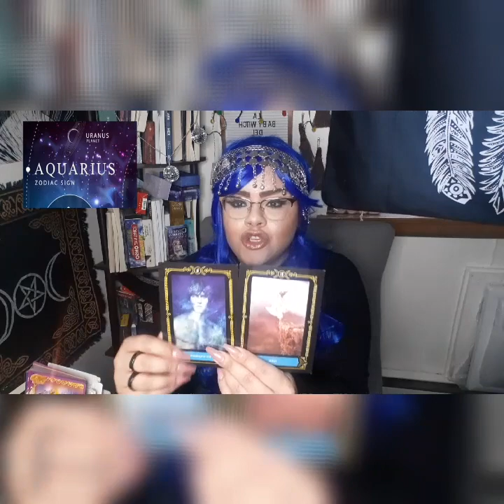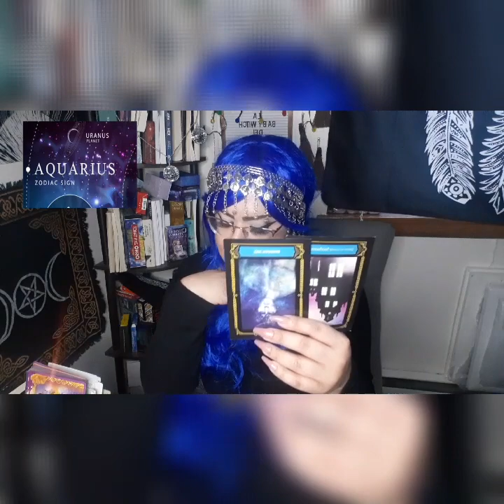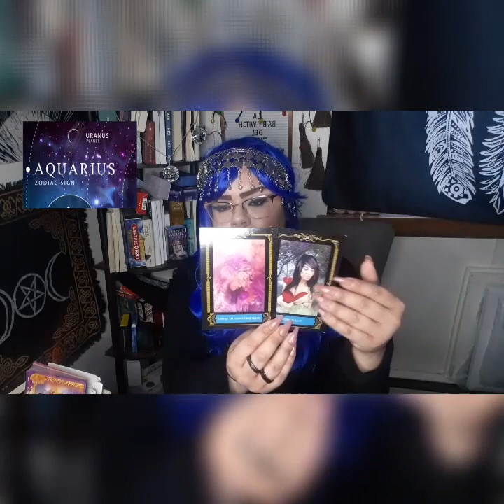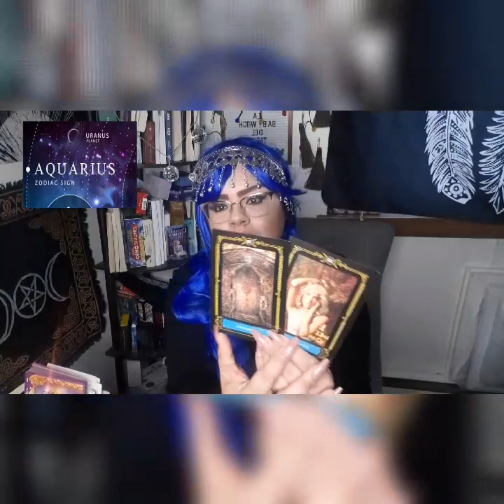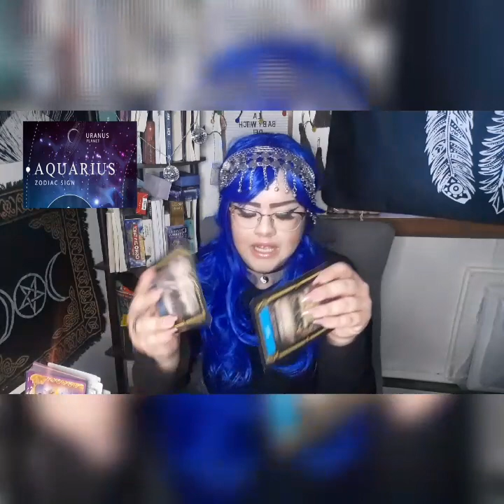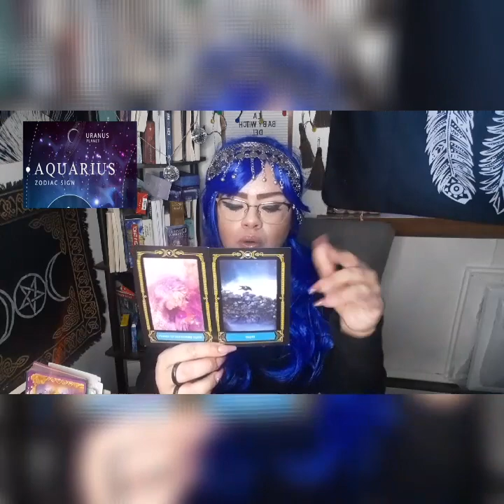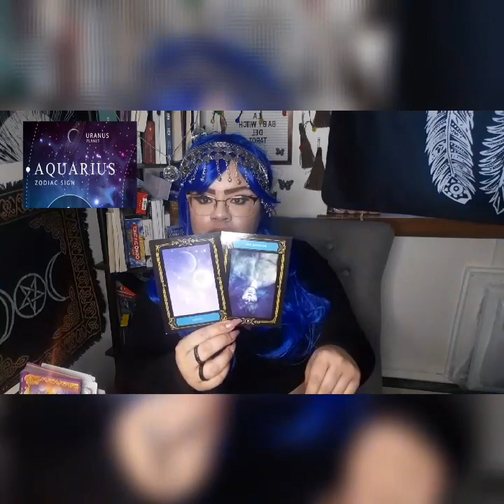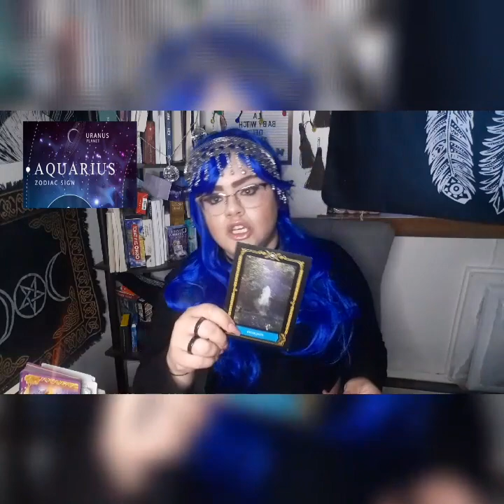Aquarius Tarot: Somebody's secret is out!! They Know!! 😬📱!aquarius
🔮 aquarius tarot